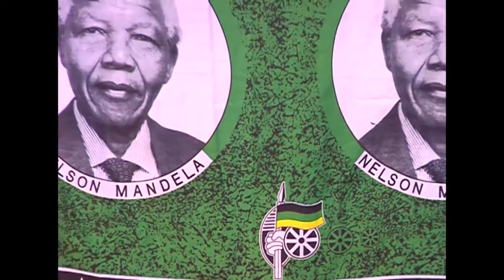Memorial Lecture Cde Peter Nyoni @ Nespruit, Pienaar